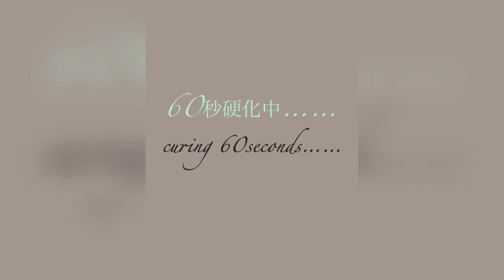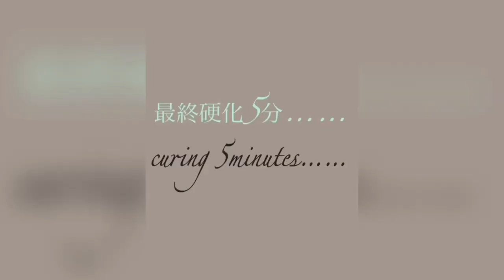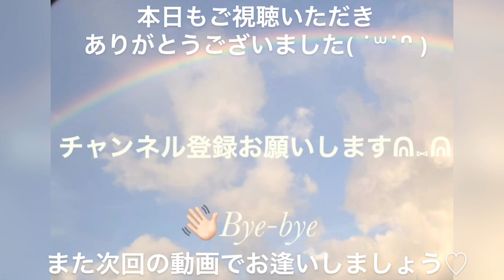【ＵＶレジン ハンドメイド ピアス】春夏マキシ丈のワンピに似合いそう/夏が待ち遠しい【オシャレなボタニカルピアス How to✨】RESIN/resinaccessory/ＵＶレジン✨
本日の動画はボタニカル第2弾、、ドライフラワーをふんだんに使用したアクセサリーパーツに仕上がりました✩*॰¨̮

マキシ丈のワンピに似合いそうなピアス✨とっても可愛いく仕上がったと思います💕︎💕

是非ぜひ最後までご覧ください👀✨

～Follow me♡～
usaresin_tv

usaresin_tv

【心の癒し ＵＶレジン】一からつくるうねうねピアス第2弾✨モールドを使わずにお家でまったり作る✨透明感が際立つかたち✨レジンレシピ/作り方✨RESIN accessory pierce💖

【楽曲提供元】様 : Early Hours